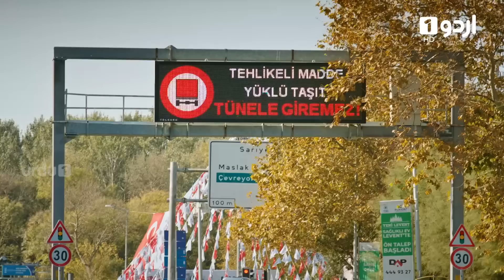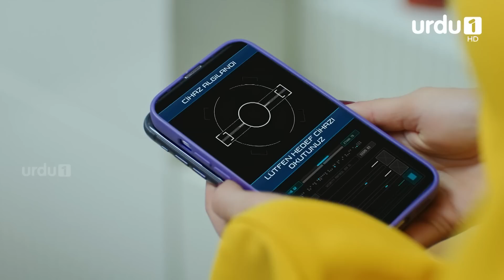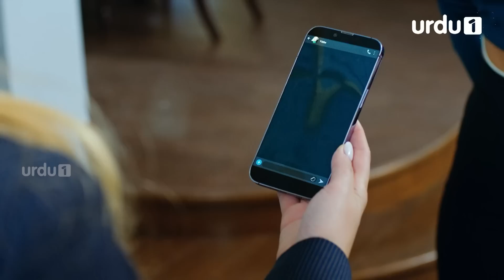Shajar-e-Mamnu | Episode 522 | Turkish Drama | Forbidden Fruit | Urdu Dubbing | 30th January 2023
Shajar e Mamnu | Forbidden Fruit | Yasak Elma

Yıldız, Aliya & Handan are now heading the business. Dogan was put behind bars on Yıldız's complaint. Yıldız's peaceful new life will be interrupted by Doğan seeking revenge. For mismanaging the business, Dogan punishes Yldiz, Aliya and Handan. Doğan's first move is to get custody of his daughter, but Murat’s unexpected death complicates the situation. With the assistance of Haya, Dogan's lawyer and now fiancée, and also the suspect in the death of Dogan's right-hand man Murat, she causes Aliya, Yldız and Handan to panic. While Haya continues to make life miserable for Yıldız, it doesn't take long for Doğan to realize that Yildiz still has feelings for him.

Licensor: Calinos Global Investment LLC

Licensee: Alliance Media FZ LLC (Urdu1 TV)

Written by: Melis Civelek, Zeynep Soyata

Directed by: Neslihan Yeşilyurt

Starring: Şevval Sam, Eda Ece, Nesrin Cavadzade,  Şafak Pekdemir